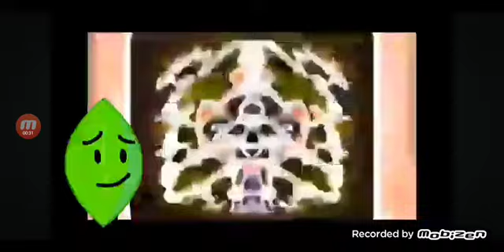brother Great Jurassic jawbones redner pack collection extnded^325